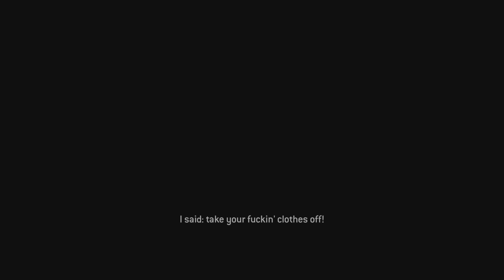The Quarry: Blood Pact / Rough Night Walkthrough - Chapter 7 Part 1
As the sun sets on the last day of summer camp, the counselors of Hackett’s Quarry throw a party to celebrate. Things quickly take a turn for the worse.

Hunted by blood-drenched locals and something far more sinister, the teens' party plans unravel into an unpredictable night of horror.

Play as each of the nine counselors in a thrilling cinematic tale, where every decision shapes your story.